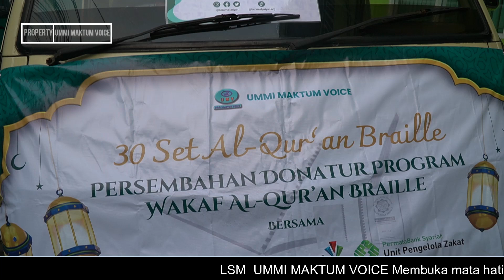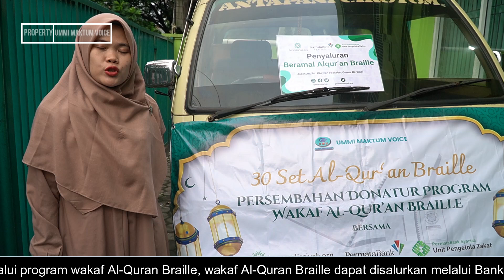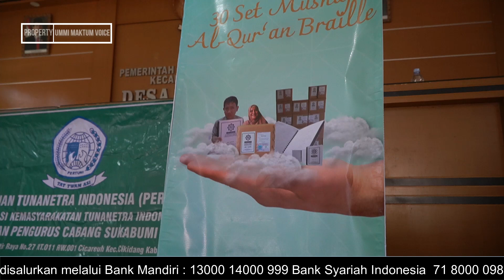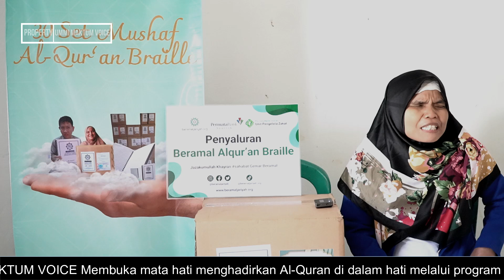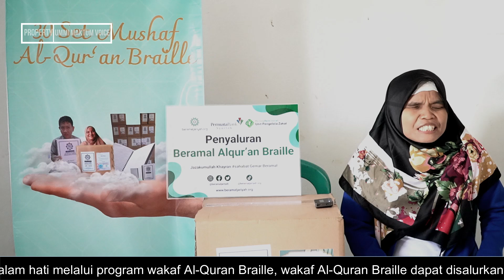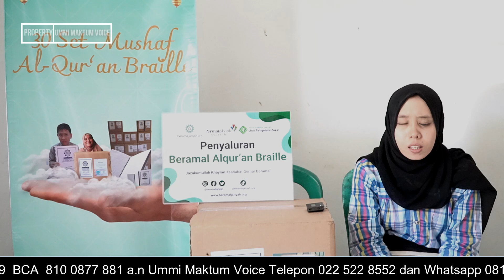ANTAR LANGSUNG 30 SET AL-QURAN BRAILLE KE WILAYAH CIKIDANG SUKABUMI JAWA BARAT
Alhamdulillah LSM Ummi Maktum Voice telah mendistribusikan sebanyak 30 Set Al-Quran Braille untuk Insan Tunanetra yang berada di wilayah Cikidang Sukabumi Jawa Barat. Dalam pendistribusian ini tak lepas dari doa serta dukungan Sahabat Beramal Jariyah, Bank Permata Syariah dan Unit Pengelolaan Zakat Bank Permata Syariah yang telah berkontribusi dalam Program Pemberantasan Buta Huruf Al-Quran Braille di Indonesia.

Kami ucapkan kepada seluruh Muwakif atas partisipasi dan kontribusinya dalam penyebaran Al-Quran Braille bagi Insan Tunanetra. Semoga melalui wakaf yang diberikan dapat menjadi ladang amalan jariyah bagi para Muwakif dan manfaat bagi para Insan Tunanetra.

Informasi Wakaf :

1. Datang langsung ke kantor di Jl. Pasir Salam No 31 A Bandung
2. Layanan Jemputan Wakaf untuk sekitar bandung dan cimahi, Call Center 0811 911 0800
3. Melalui Rekening transfer ke :
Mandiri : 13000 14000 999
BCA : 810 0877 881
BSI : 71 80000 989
A/N LSM Ummi Maktum Voice

Informasi selengkapnya :

YouTube :  Al Quran Braille Official